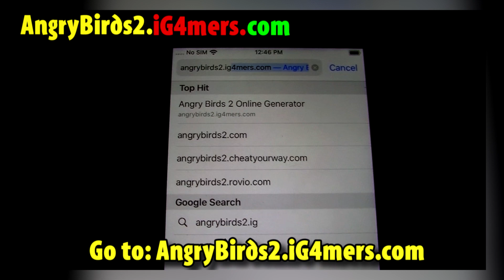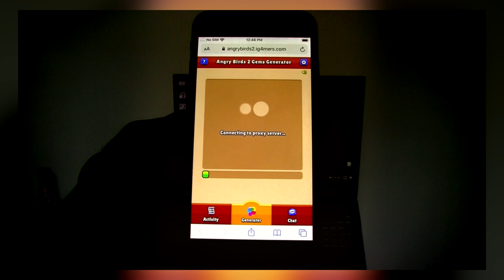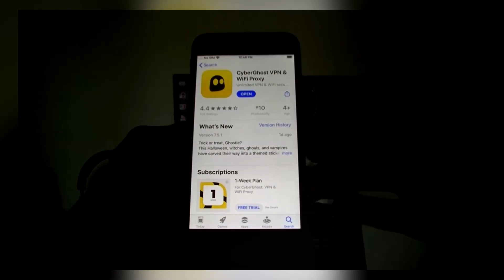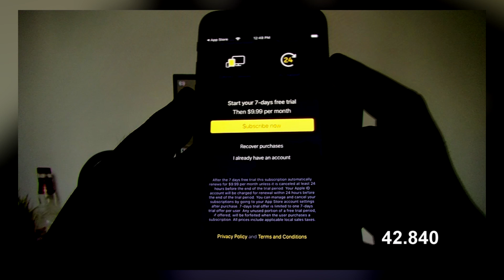Angry Birds 2 Hack ✅ How to Cheat in Angry Birds 2? Gems MOD for iOS/Android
Hi brothers, today I will tell How to install Angry Birds 2 hack into Android or iOS device. It's super easy and once you have got it - you will not need to do it again as you will have it for life. I will walk you through the exact method of how to get Angry Birds 2 hack to your tablet or phone.

Your support helps me to produce more videos as we go forward. I am excited to create some more Angry Birds 2 cheat clips really soon, and I'll show you every single Angry Birds 2 glitch that I discover.